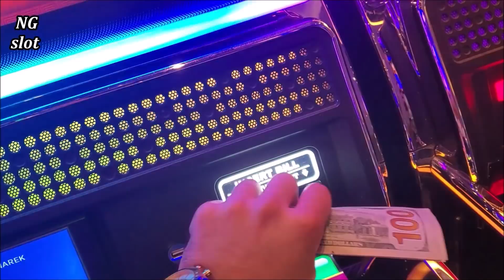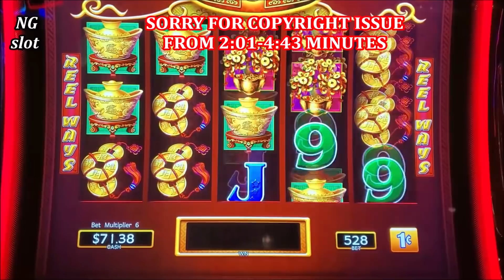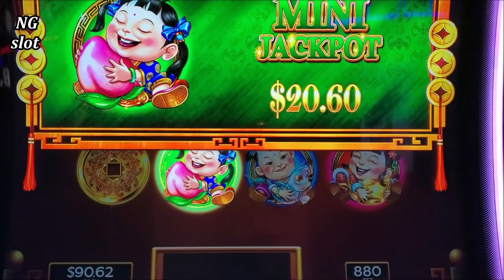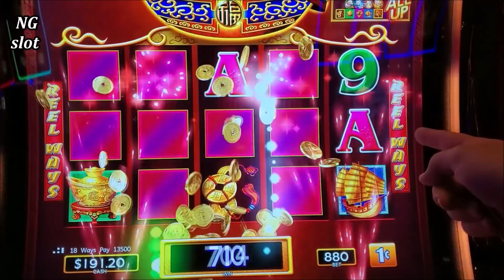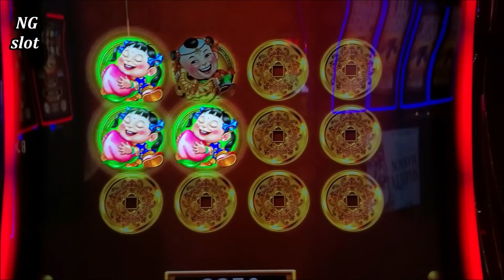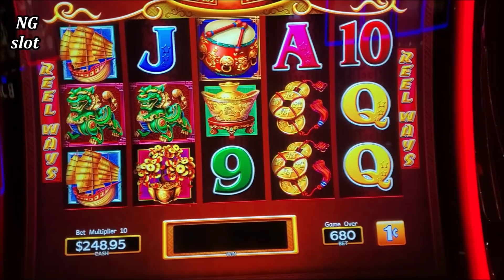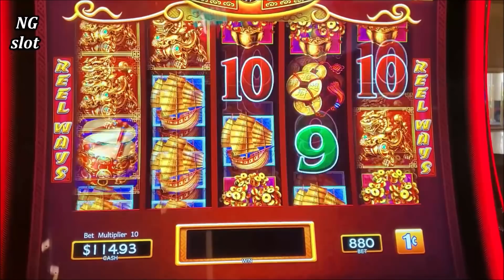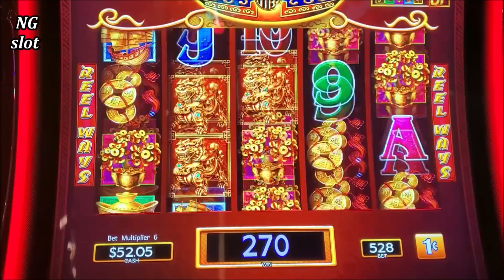Dancing Drums Slot Machine Live Play | SEASON 5 | EPISODE #23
Dancing Drums Slot Machine Live Play $8.80 Max Bet | SEASON 5 | EPISODE 23